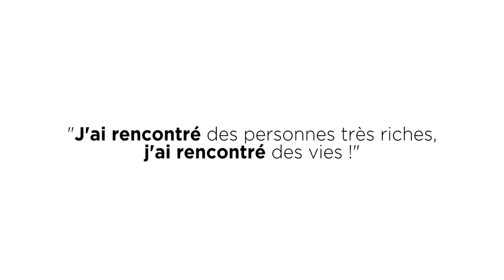+de Vie 2016 : Elisabeth Calmon, son attachement envers les personnes âgées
Entretien avec Elisabeth Calmon, Directrice de l'hôpital Sainte-Périne à Paris. Elle nous explique son lien, son attachement avec les personnes âgées.

Grâce à +de Vie, près de 4 900 projets ont été subventionnés dans les services gériatriques français.